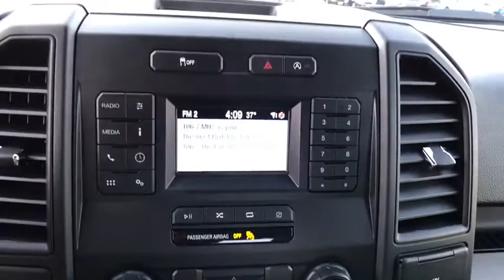2019 Ford F-150 Chantilly, Leesburg, Sterling, Manassas, Warrenton, VA C90323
Oxford White N 2019 Ford F-150 available in Chantilly, Virginia at Ted Britt Ford Lincoln. Servicing the Leesburg, Sterling, Manassas, Warrenton, VA area.